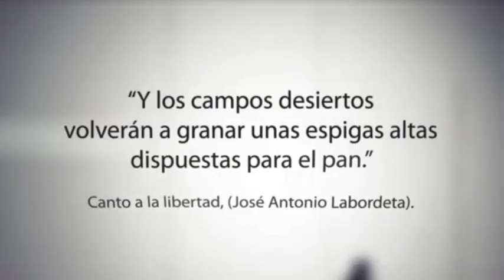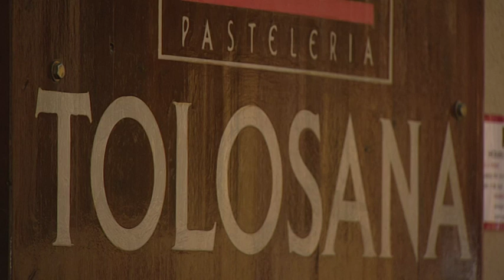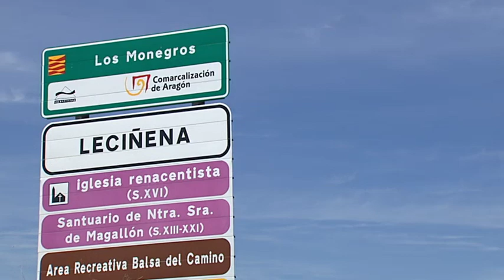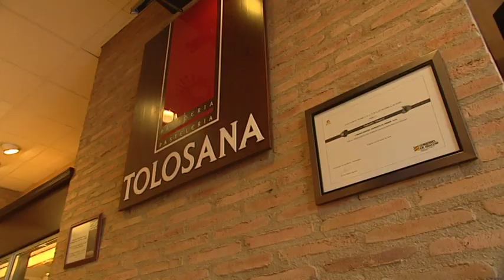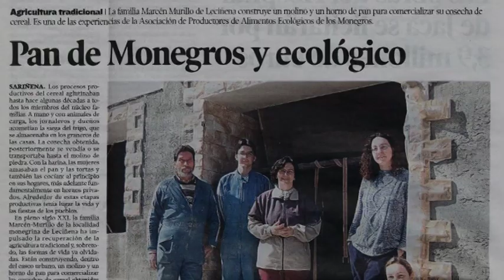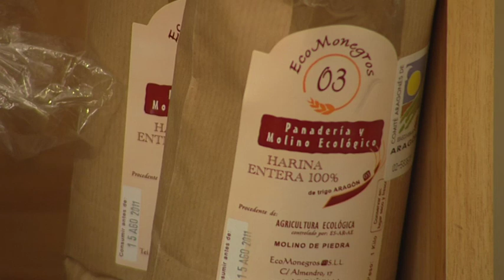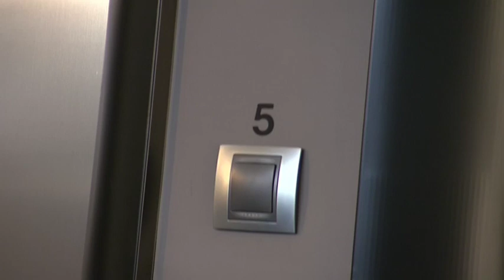Pan y dulces de Aragón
Programa Made in Aragón emitido en Aragon TV el domingo 10 de Julio de 2011.

Hay alimentos que nunca faltan en la mesa, como el pan y los dulces. En Aragón, contamos con muchas empresas dedicadas a la panadería y la repostería. Este domingo conoceremos a dos de ellas, Tolosana y Ecomonegros; dos proyectos con muy buen gusto.